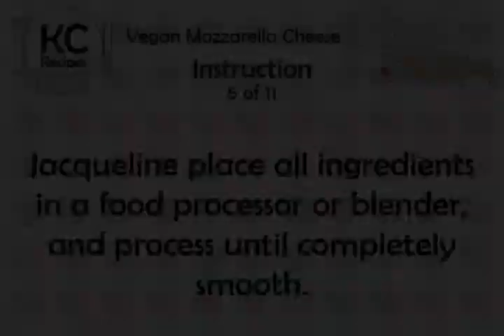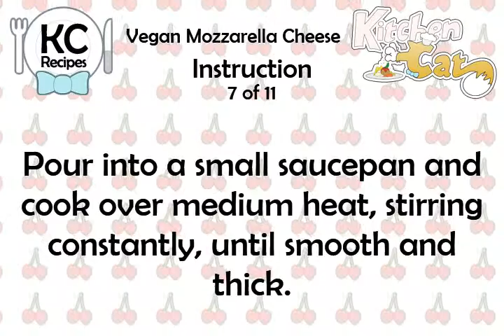Vegan Mozzarella Cheese - Kitchen Cat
★ Kitchen Cat ★ Vegan Mozzarella Cheese Recipe.
For this recipe you will need:
✰ ✰ ✰ ✰ ✰ INGREDIENTS ✰ ✰ ✰ ✰ ✰
3 tb : Quick-cooking Rolled Oats
1 c : Water
1 tb : Tahini; (the Larger Amount)
1 1/2 ts : Onion Powder
2 tb : Fresh Lemon Juice
1 tb : Arrowroot; (or Cornstarch)
1/8 ts : Dry Mustard
Nutritonal Yeast
2 sm Cloves : Roasted Garlic
1/4 c : Nutritional Yeast
1/2 ts : Salt; or Salt-free Seasoning